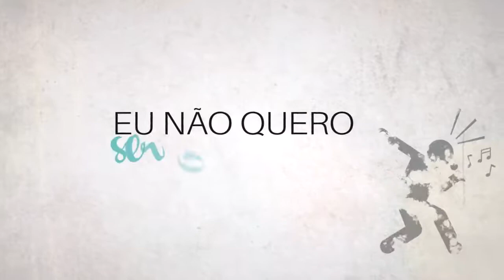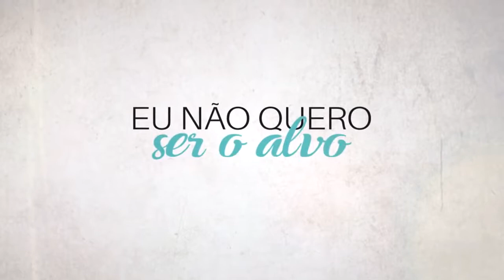DANIEL BERG - ATÉ QUE EU NÃO CONSIGA MAIS FICAR DE PÉ ( OFICIAL )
Gravado no Studio Atitud

Produção Musical
Magno Rilly e Luiz Dourado